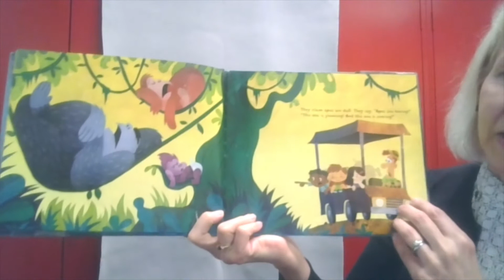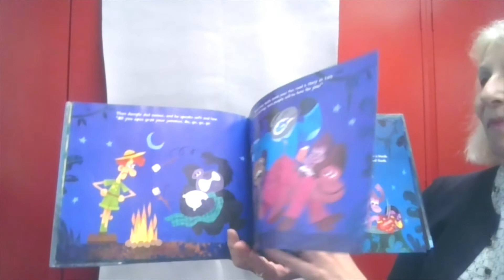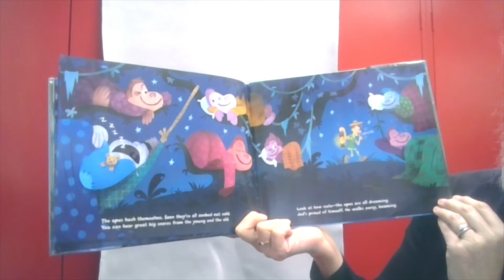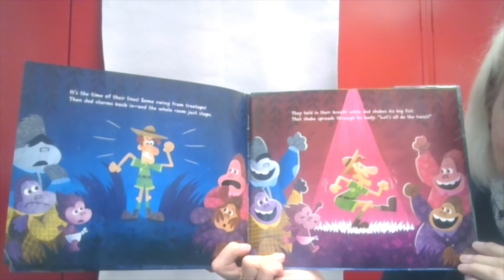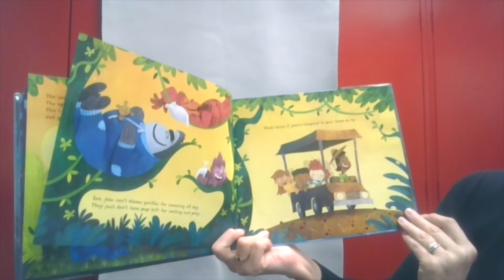Monkey Around in May: Go Go Gorillas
Miss Janet reads "Go Go Gorillas: A Romping Bedtime Tale" by Patrick Wensink, illustrated by Nate Wragg with permission of HarperCollins.